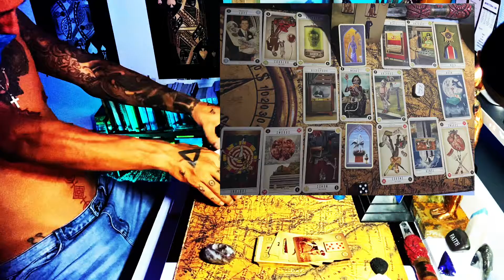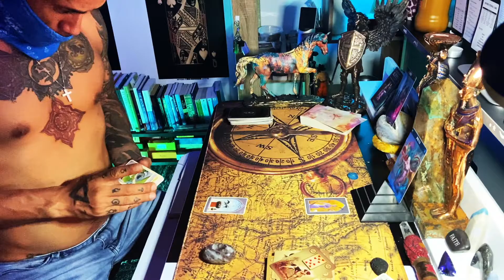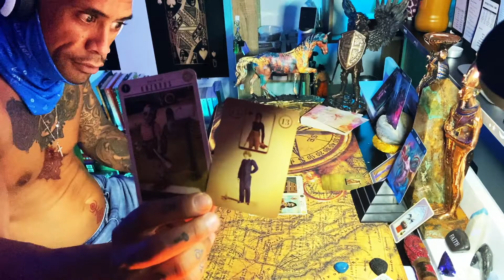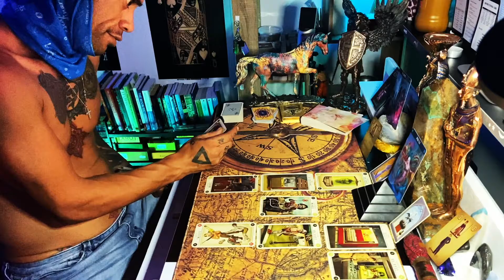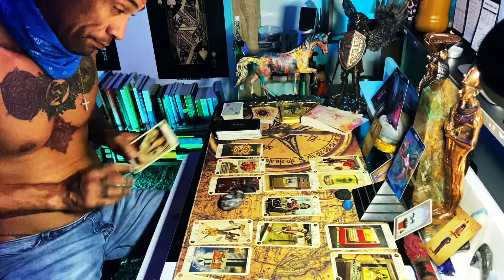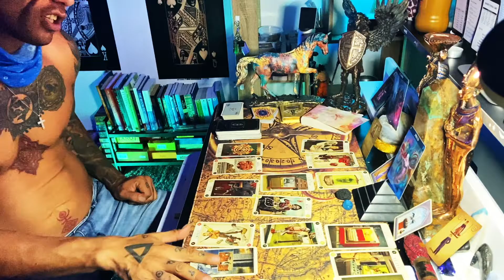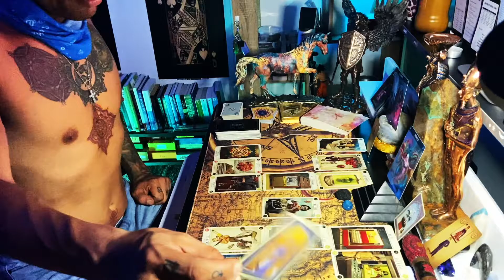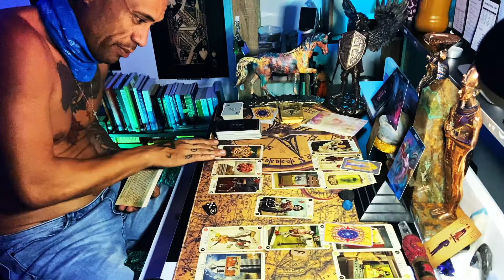Pisces dealing with scorpio energy brings transformation..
I LOVE EACH AND EVERY ONE OF YOU SO SO SO MUCH AND I AM PROUD, FOR ALL TAKING THAT CHANCE AND BELIEVING IN YOURSELFS!
CHACE YOUR DREAMS! F#@K FEARS! (FALSE EVIDENCE APPEARING REAL)

Please donate links below if youd like to show your support thank you and god bless the blessed